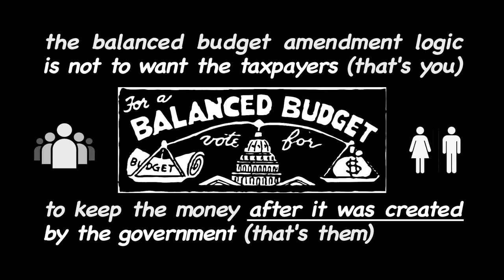Federal Balanced Budget... For Who?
. governments vs "too-big-to-fail" .